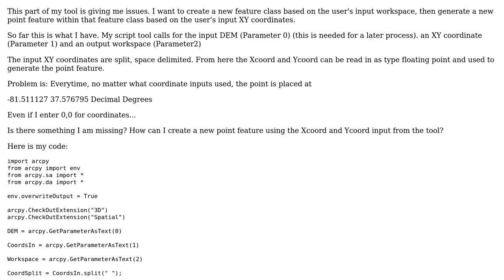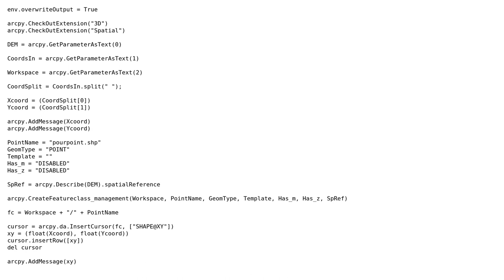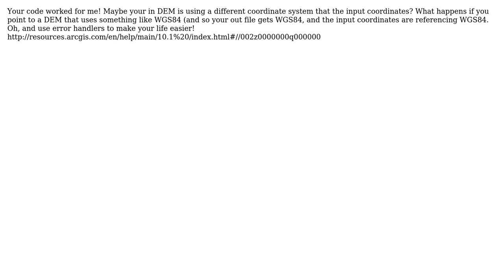GIS: arcpy script tool: creating a point feature from user input XY coordinate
With thanks & praise to God, and with thanks to the many people who have made this project possible! You are responsible for your own actions.